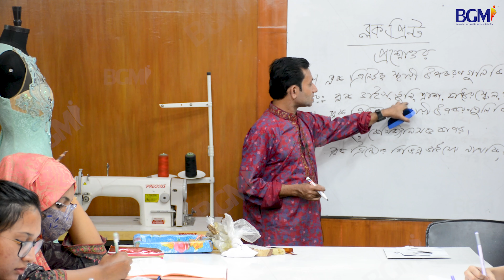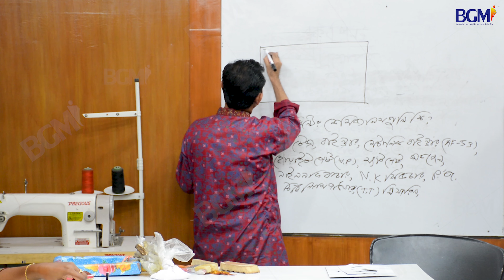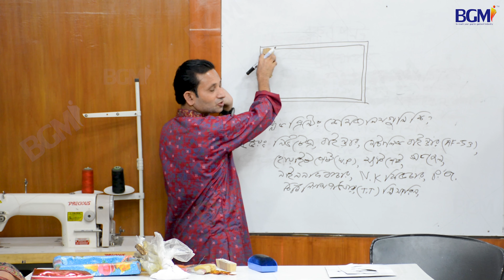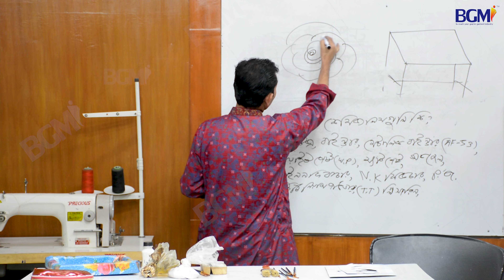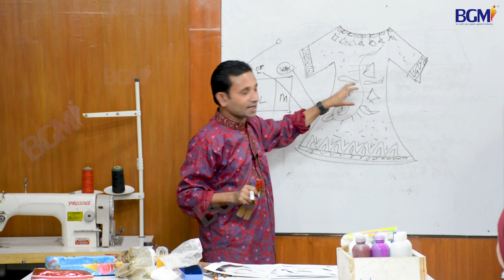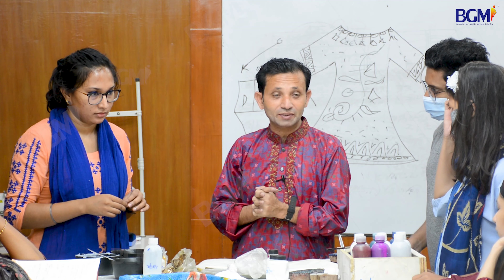Free Block Print | Techniques of Surface Ornamentation in Fashion Designing || BGMI || BGMIBD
সম্মানজনক পেশা হিসাবে বেছে নিতে পারেন ফ্যাশন ডিজাইনকে। ক্যারিয়ার গঠনে একটি ফলপ্রসূ প্রশিক্ষণ হচ্ছে ফ্যাশন ডিজাইন। দেশজুড়ে অসংখ্য বায়িং হাউজ, ফ্যাশন হাউজ, বুটিক হাউজ আর গার্মেন্টস গড়ে ওঠার ফলে এসব খাতে চাকরি পাওয়াটা বেশ সহজ। ফ্যাশন ডিজাইন বিষয়ে প্রশিক্ষণ নিয়ে শুধু চাকরিই নয়, নিজেই প্রতিষ্ঠান গড়ে তৈরী করতে পারেন অন্যের কর্মসংস্থান।

মনে রাখবেন, ছোট থেকেই সবকিছু বড় হবে একদিন। অন্য যেকোন মাধ্যম থেকে পড়াশোনা করে এসেও আপনি এই পেশায় কাজ করতে পারবেন। বিশ্ব এখন আপনার হাতের মুঠোয়, শুধু এই পেশাতেই সম্ভব নিজের সৃজনশীলতাকে কাজে লাগিয়ে অনলাইন বিজনেস এর মাধ্যমে ঘরে বসে টাকা উপার্জন। আগ্রহ থাকলে তুলনামূলক স্বল্প মেধাবী শিক্ষার্থীরাও এসব বিষয়ে ভালো ক্যারিয়ার গড়তে পারেন।

𝐁𝐆𝐌𝐈 শুধু প্রশিক্ষণই নয় শিক্ষার্থীকে এমনভাবে গড়ে তোলে যেন বাস্তব ক্ষেত্রে তাদের জড়তা কাটিয়ে দ্রুত একজন ফ্যাশন ডিজাইনার হিসাবে আত্মপ্রকাশ করতে পারে।

ভর্তি ও যেকোন তথ্যের জন্য যোগাযোগ করুন, আমাদের ঠিকানাঃ– 𝐁𝐆𝐌𝐈, বাড়ি ০৪, রোড ১২, সেক্টর ০৬, উত্তরা, ঢাকা। ফোন : 58957295, মোবাইল: 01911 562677 ওয়েবসাইট

1.

2.

3.

4.
𝐂𝐞𝐫𝐭𝐢𝐟𝐢𝐜𝐚𝐭𝐞 𝐂𝐨𝐮𝐫𝐬𝐞 𝐨𝐧 𝐅𝐚𝐬𝐡𝐢𝐨𝐧 𝐃𝐞𝐬𝐢𝐠𝐧:
Duration: 4 Months (Saturday only 3pm- 6pm)
Academic Qualification: S.S.C/H.S.C /Bachelor's
Course Fee: TK. 20500 (Pay in 2 installments')

5.
𝐂𝐀𝐃- 𝐏𝐚𝐭𝐭𝐞𝐫𝐧 & 𝐌𝐚𝐫𝐤𝐞𝐫 𝐌𝐚𝐤𝐢𝐧𝐠:
Batch-1. Friday Only 6pm - 9pm
Batch-2. Saturday Only 6pm - 9pm
Batch-3. Sunday Only 10am -1pm
Batch-4. Sunday Only 3pm -6pm

6.
𝐂𝐋𝐎 - 𝟑𝐃 𝐕𝐢𝐫𝐭𝐮𝐚𝐥 𝐒𝐚𝐦𝐩𝐥𝐢𝐧𝐠 𝐂𝐨𝐮𝐫𝐬𝐞:
Duration: 4 Months
Batch-1. Tuesday Only 6pm- 9pm

7.
𝐇𝐑, 𝐀𝐝𝐦𝐢𝐧 & 𝐒𝐨𝐜𝐢𝐚𝐥 𝐂𝐨𝐦𝐩𝐥𝐢𝐚𝐧𝐜𝐞:
Batch-1. Friday Only 9am-12pm
Batch-2. Friday Only 6pm -9pm

8.
𝐈𝐧𝐝𝐮𝐬𝐭𝐫𝐢𝐚𝐥 𝐄𝐧𝐠𝐢𝐧𝐞𝐞𝐫𝐢𝐧𝐠, 𝐋𝐞𝐚𝐧 𝐌𝐚𝐧𝐚𝐠𝐞𝐦𝐞𝐧𝐭 &𝐆𝐒𝐃:
Course Duration: 4 Months
Batch-1. Saturday Only 6pm -9pm
Academic Qualification: Bachelor's/Master's

9.
𝐆𝐏𝐐 & 𝐐𝐮𝐚𝐥𝐢𝐭𝐲 𝐌𝐚𝐧𝐚𝐠𝐞𝐦𝐞𝐧𝐭 𝐂𝐨𝐮𝐫𝐬𝐞:
Course Fee: Tk.10500

Admission Going on Below Following Courses.

IE, Planning, Work-Study & GSD
Duration: 4 Months